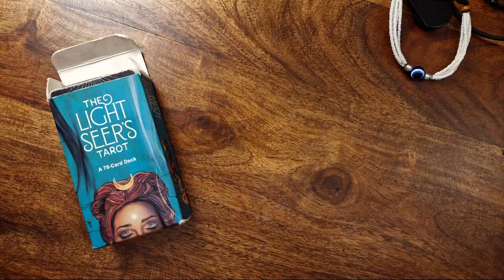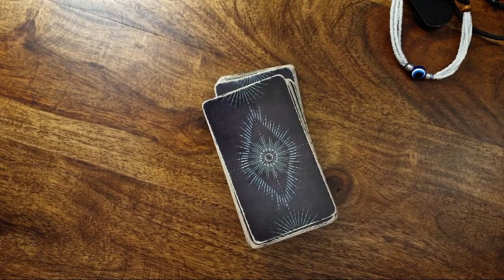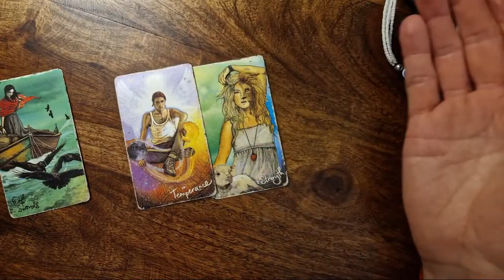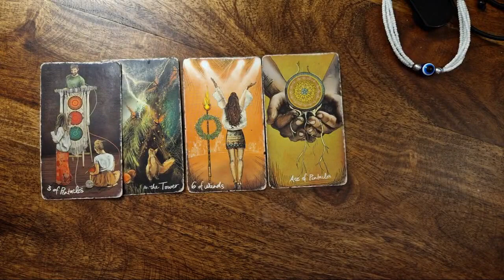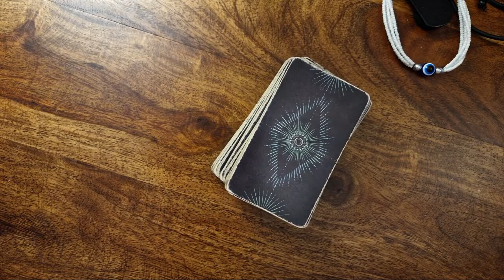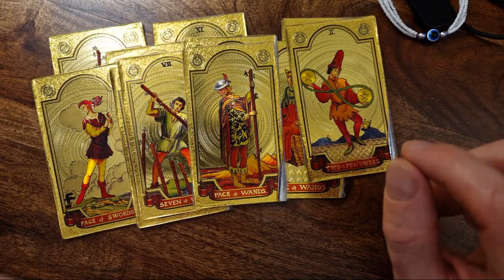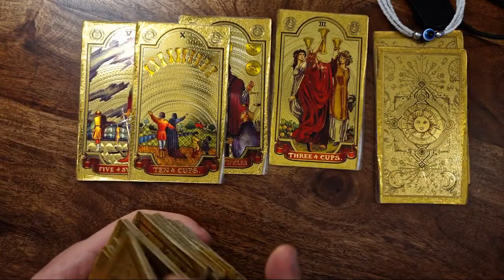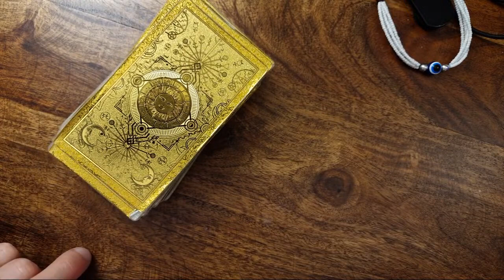ПОЛНАЯ ЛУНА, БЕДА или нет